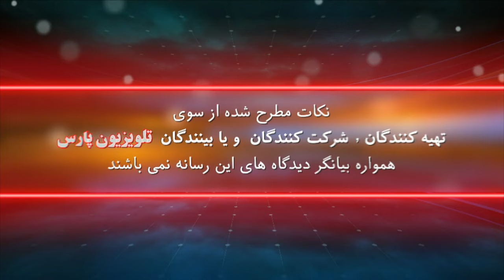بازشناسی باورها با ایمان سلیمانی امیری